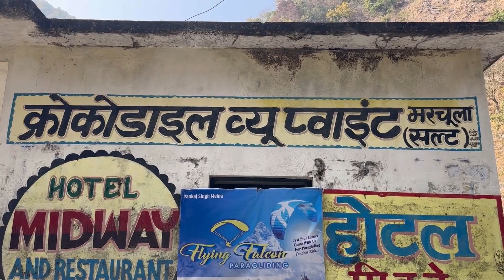RIVER SE AAYA BAHAR CROCODILE|DAY 2|MARCHULA|CROCODILE POINT |JIM CORBETT